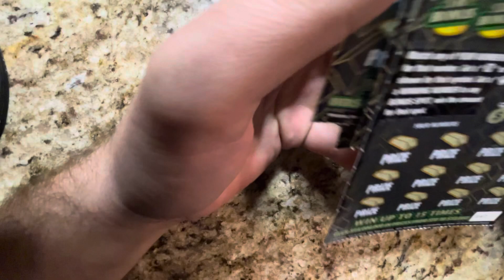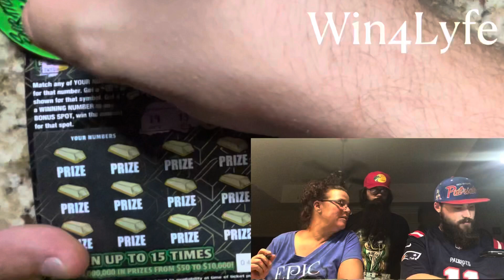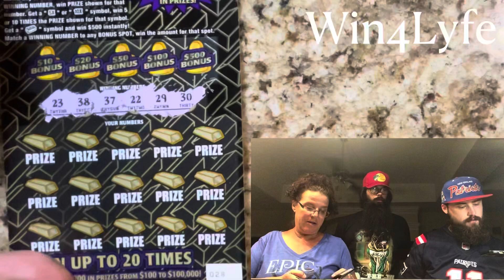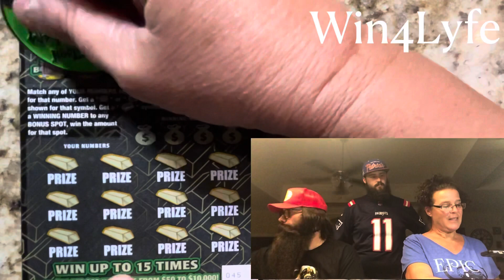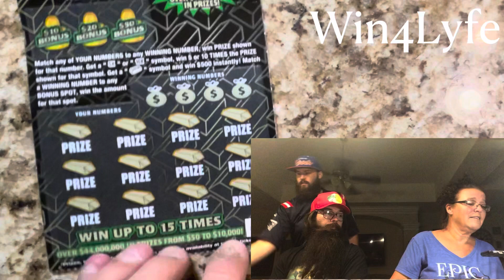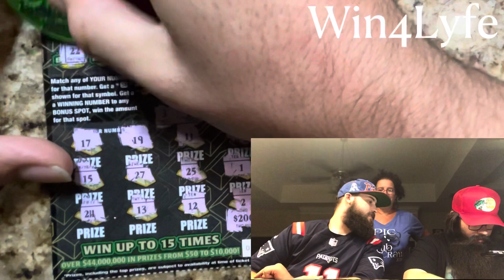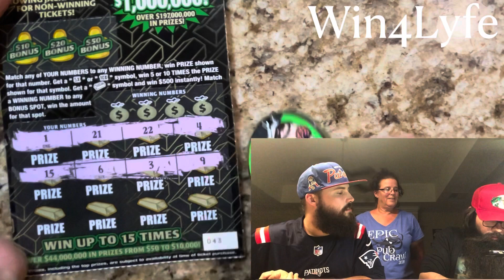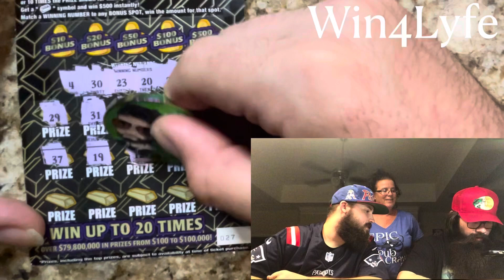Gold Rush Supreme | Florida Scratch-Offs